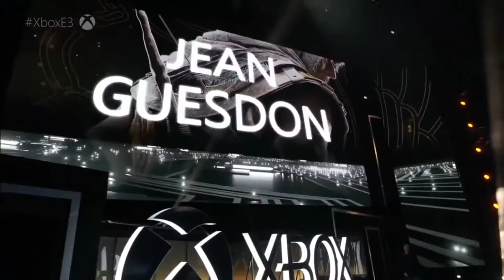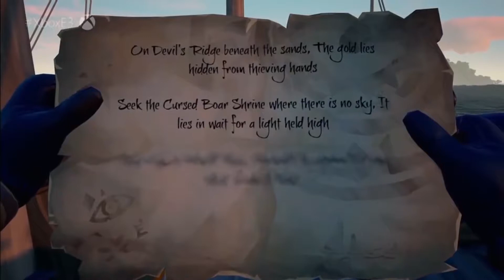The Overnighters E3 2017 "Microsoft"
El staff de The Overnighters comparte su opinion sobre la conferencia de Microsoft en E3 2017.

Anfitriones:
ExSoldierDave
Kai